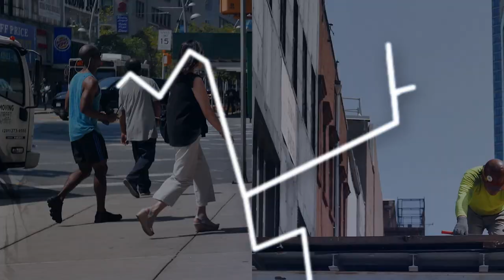Long Walks with Mike Piazza | 112BK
Mike Piazza drops by the show to talk about being gay, living in Brooklyn, and teaching kids theater!

Hosted by MacKenzie Fegan.